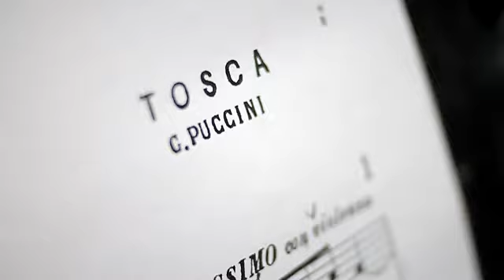EN NOVIEMBRE: LA ÓPERA LLEGA NEUQUÉN CON “TOSCA” DE PUCCINI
Fundación Banco Provincia del Neuquén presentará “TOSCA”, ópera en 3 actos de Giacomo Puccini, el viernes 02 y el sábado 03 de noviembre, a las 20 horas, en Cine Teatro Español de la ciudad de Neuquén (Av. Argentina 235).

Se trata de una producción inédita en la región, cantada en italiano con sobretitulado en castellano, que contará con la dirección musical del Mto. Andrés Tolcachir y la dirección escénica de Boris.

El elenco lo integran la Orquesta Sinfónica de los Neuquinos, el Coro Sinfónico de la Escuela Superior de Música de Neuquén (ESMN), el Coro de Niños de la ESMN y los cantantes:
Nilbelys Peraza (Flavia Tosca). Soprano
Jerónimo Vargas Gómez (Mario Cavaradossi). Tenor
Leonardo López Linares (Scarpia). Barítono
Norberto Lara (Spoletta).  Tenor
Roberto Castillo (Angelotti).  Bajo
Gustavo Vita (Sacristán/Sciarrone/Carcelero). Bajo
Dalila Pinacho (Marquesa Attavanti)
Soledad Gaona (Pastorcita). Soprano
Las localidades anticipadas pueden adquirirse en TodoMúsica (Av. Argentina 261) y el día de la función en Boletería de Cine Teatro Español (Av. Argentina 235), desde las 20 horas.  Entrada general: $500. Jubilados y Sub25 (menores de 25 años): $300.
Organiza: Fundación BPN.
Acompañan: Gobierno de la Provincia del Neuquén, Escuela Superior de Música de Neuquén (ESMN), Asociación de Amigas y Amigos de la Orquesta Sinfónica del Neuquén (AOSIN).
SOBRE TOSCA
Tosca es una ópera en tres actos, con música de Giacomo Puccini y libreto en italiano de Luigi Illica y Giuseppe Giacosa. Fue estrenada con éxito en Roma el 14 de enero de 1900, en el Teatro Costanzi. El texto está basado en un intenso drama, La Tosca, de Victorien Sardou, presentado en París en 1887. Es considerada una de las óperas más representativas del repertorio verista italiano, por su intensidad dramática y por contener algunas de los fragmentos más bellos del repertorio. El argumento combina abuso de autoridad,  liberación en el amor, celos, violencia de género, pasión, egos y muerte.

Junto a Madama Butterfly y La Bohème, Tosca integra el trío de óperas más conocidas de Puccini. Musicalmente la obra se mantiene en el estilo desarrollado por el compositor hasta ese momento, que es la continuidad del discurso musical. Las escenas más impactantes son el Te Deum del final del primer acto, y los fragmentos Vissi d'arte (para Tosca) y E lucevan le stelle (para Mario). Dramáticamente, el segundo acto es de una intensidad inigualada por otra obra de Puccini. La acción transcurre en Roma, el 14 de junio de 1800, cuando Napoleón vence a los austríacos al mando del general Michael von Melas, en la batalla de Marengo.